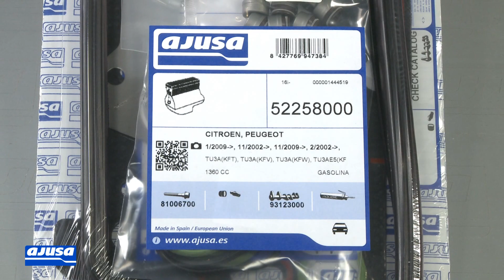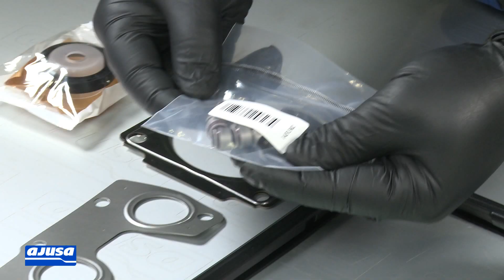Valve stem seal / Retenes de válvula CITROEN C2 1.4 KFV .